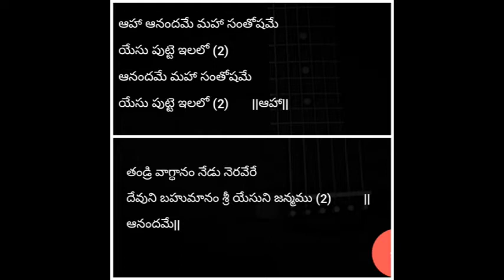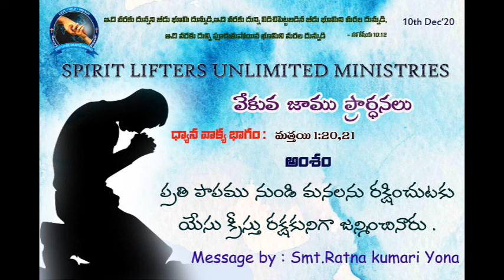10th dec'20#పాపము నుండి మనలను రక్షించుటకు క్రీస్తు రక్షకునిగా జన్మించారు msg by Smt.Ratna kumari